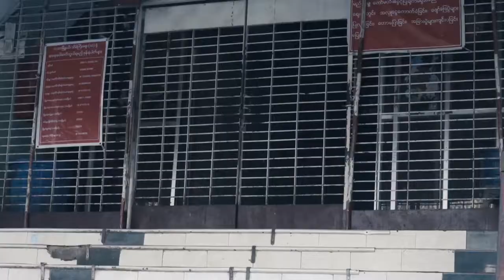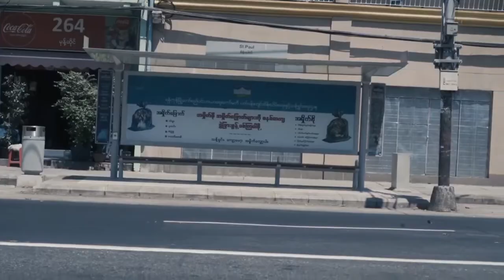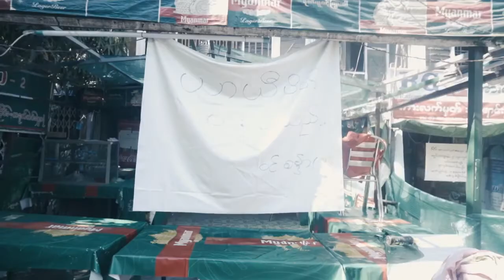NOW YANGON MYANMAR 지금 미얀마 양곤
고유명절인 띤잔이 시작되었지만 도시는 참담합니다 시민들은 집에 머무르고 있읍니다  온나라가 새해를 맞이하는 축제로 물을 뿌리며 부처님의 공덕을 기리는 전통축제도 닫고  집에만 머무르고 있네요.
의료 후진국의 지원이 절실합니다,많은 관심과 도움을 기다립니다.
GO AWAY CORONA19
의료 시스템이 매우 낙후한 지역이라 사실적으로 감염통계치나 치료는 매우 열악하답니다,
The traditional holiday, Thingjan, has begun, but the city is miserable. Citizens are staying at home. The whole country is watering the festival for the New Year, closing the traditional festival in honor of Buddha's virtues.
We desperately need support from underdeveloped countries, and we look forward to your interest and help.
GO AWAY CORONA19
The health care system is very poor, and in fact, the infection statistics and treatment are very poor.